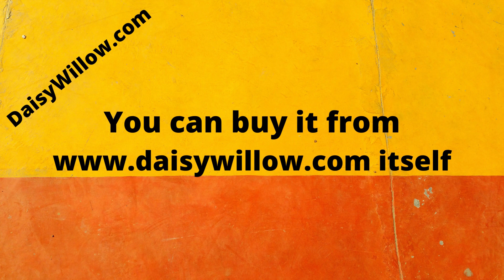DaisyWillow.com is for sale. Main Keywords : daisy willow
Are you looking for an amazing domain name for your business? is now up for sale and it's a great opportunity to get your hands on this exclusive domain!